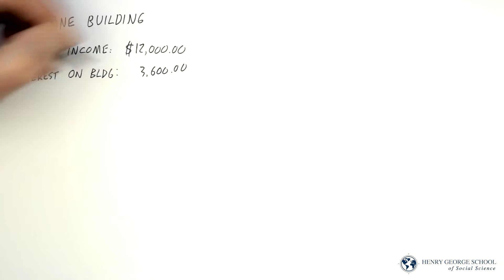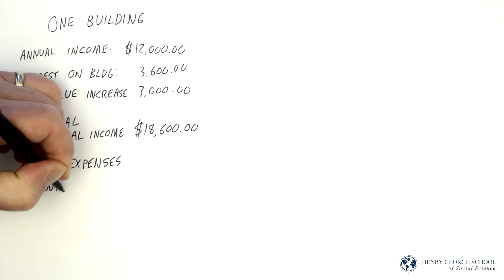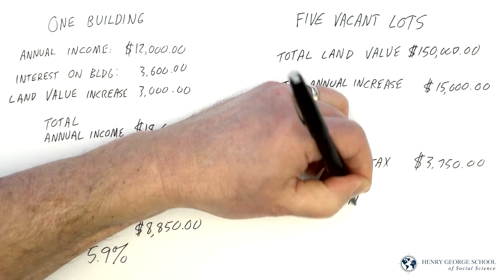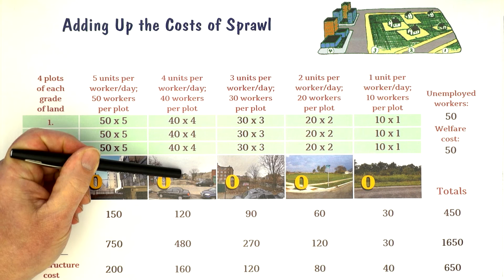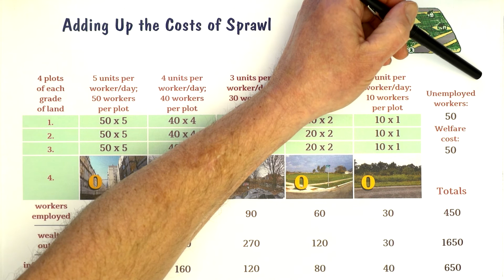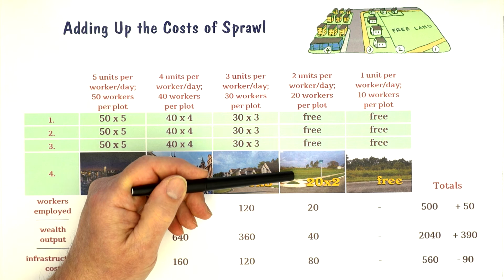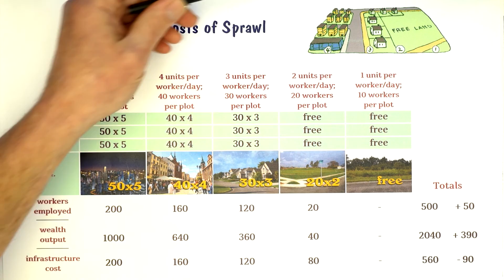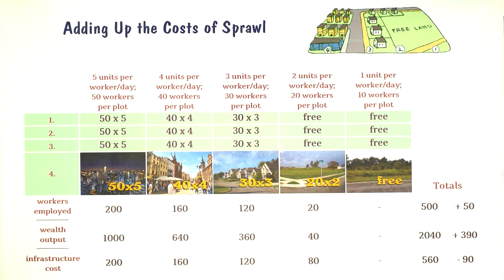Understanding Economics: 5 - The Dog in the Manger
Since land is fixed in supply, and needed for all production, it tends in increase in value faster than overall economic growth. This leads to the phenomenon of land speculation. We explore the economic, social and environmental costs of this practice.